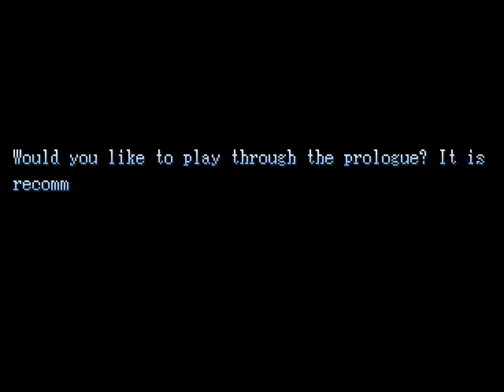Let's Play Ara Fell - Part 1 (Retro 16-bit JRPG Gameplay Walkthrough)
"Long, long ago, the elven sorcerers cast a spell to save the floating world of Ara Fell from destruction. Instead, they doomed it to fall from the sky. By chance, the fate of the world has been placed in the hands of a young woman. Join her as she and her friends endeavor against all odds to save their homeland, all while the clock ticks ever nearer the final hour..."

Ara Fell combines the best parts of Japanese-style roleplaying games with the best parts of western RPGs, as well as including elements of visual novels and adventure games to create a truly unique experience. Atmosphere, emotion and surprise lie at the forefront of Ara Fell's story, driven by deep and accessible characters, each with his or her own past, their own desires and their own motivations for joining Lita's quest. Relive the golden age of the RPG with a game that both pays homage to the past greats, as well as blazing its own trail.

EXPLORATION - Ara Fell is a world meant to be explored! Jump, crawl, swim and even fly through the air to solve puzzles and discover new locations filled with hidden treasure, secrets and adventure! Every corner of Ara Fell is designed with exploration in mind.

OPEN WORLD - Most of the world can be explored from the moment you leave Aloria Village, the heroine's home town... provided, of course, you're strong enough. A clever explorer may be able unlock secrets and discover powerful equipment early in the game if he or she commits to taking advantage of the open nature of the game world.

TACTICAL COMBAT - Ara Fell may be a story-heavy game, but the world is still fraught with danger. Choose specialized equipment and statistics, customizing each character to best suit your play style, and to best thwart each boss battle's unique mechanics.

CHARACTER DRIVEN - When you join Ara Fell's unwitting heroine on her quest to save her homeland, you'll discover a world filled with vibrant characters who laugh, cry, crack jokes, lose their tempers, and even their will to go on as the size and scope of the curse that plagues Ara Fell becomes apparent. Friends and villains alike are not who they seem as the stakes grow ever higher...